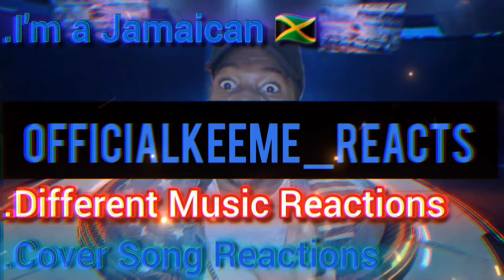Angelina Jordan - Feeling Good"LIVE on The Stream Gir Tilbake" | JAMAICAN REACTS 🇯🇲